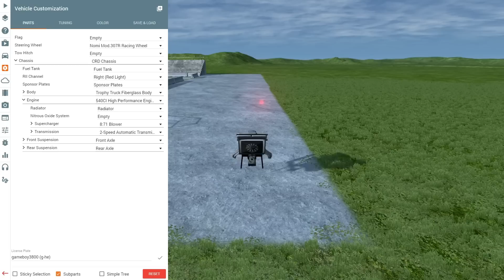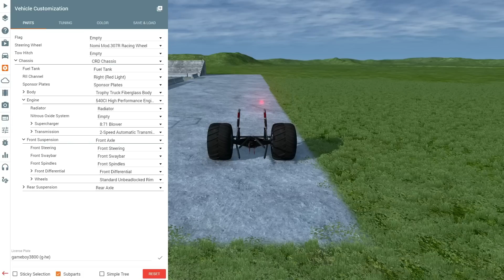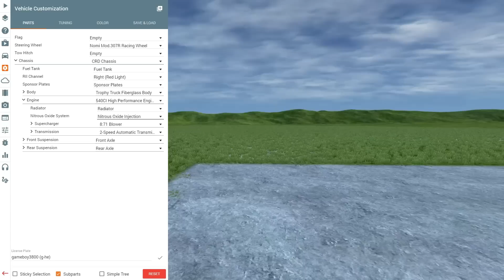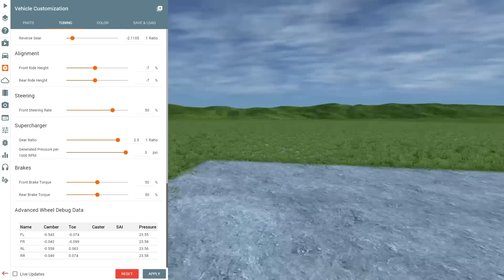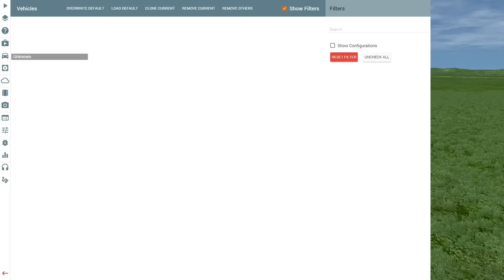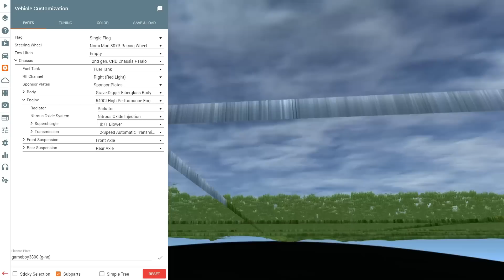BeamNG.Drive Monster Jam; CRD 1.13 Beta1 (W/ NITROUS!)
the afterfires are insane!

Q: what?
A: what?

A: nope. I just do stupid videos of it. FLyInG 2 YoUr SoUL is the lead developer of it.